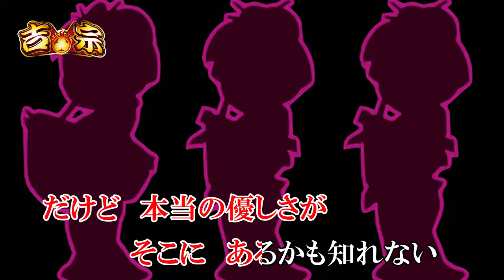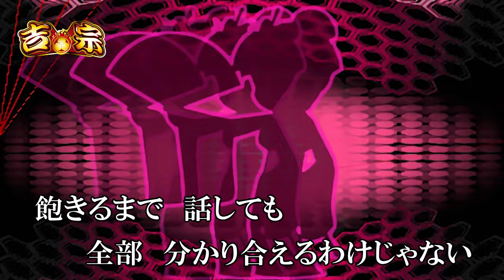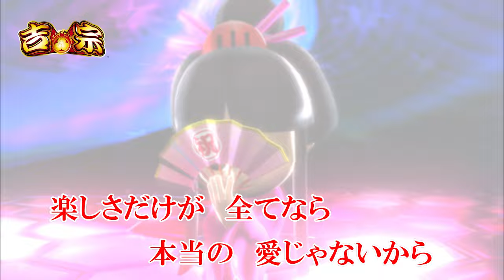【off vocal】そこにあるかも知れない･･･～Special Full Version～/Daito Music【カラオケ練習用】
個人の方に向けに楽曲利用ガイドラインを制定しました！
歌ってみた等の利用されたい方はぜひガイドラインをご覧ください！

◆「吉宗 THE BEST」好評発売中！
【CD】
収録曲数：31曲
ランダムで500円のQuoカード封入

【配信】
収録曲数：32曲（単曲配信一部なし)

★DISC1★
01.そこにあるかも知れない・・・ ～Special Full Version～
02.大盤振舞じゃ！ ～Special Full Version～
03.フラウエム ～Special Full Version～
04.イマ コノ トキ ダケ
05.吉宗太鼓でテレケテダー
06.温泉街道夢心地
07.大切だから・・・
08.君がいてくれたから
09.ナカモケラ魂
10.ネギネギサマー！
11.刹那のアケルナル
12.ボーナス振舞じゃん？
13.コイハジ
14.イアオ イアオ
15.恋しているかもしれない
16.Brilliant Dream／中川翔子 ※CD限定収録
Licensed by Sony Music Records

★DISC2★
01.華振舞／和楽器バンド ※アルバム購入限定
Licensed by Avex Music Publishing INC.
02.空の極みへ／和楽器バンド ※アルバム購入限定
03.そこにあるかも知れない・・・～和楽器バンドver.～／和楽器バンド ※アルバム購入限定
04.キセキの宇宙
05.君のカケラ
06.人として凛として
07.命尽きるまで
08.また逢えるかもしれない・・・
09.あっぱれ大判振舞でぃ！！※配信限定収録
10.生きた証※配信限定収録
11.ヒカル　ソラヘ
12.ヒラヒラ　ルルリララ
13.笑顔満開！かっぽっぽ！
14.そこにあるかも知れない・・・～大江戸みっくす～
15.ソラニツカメミライ
16.恋のアックスボンバー
17.HimeFantasia